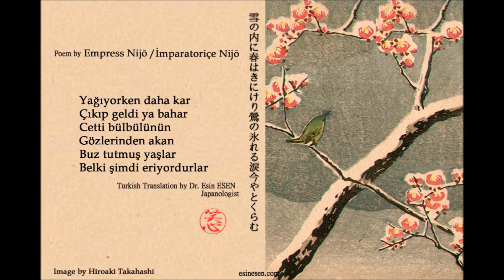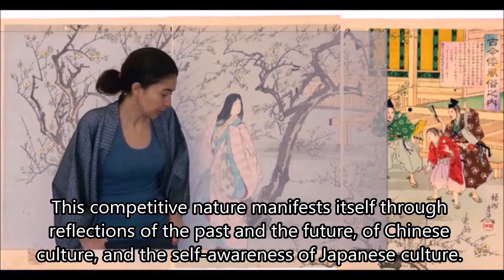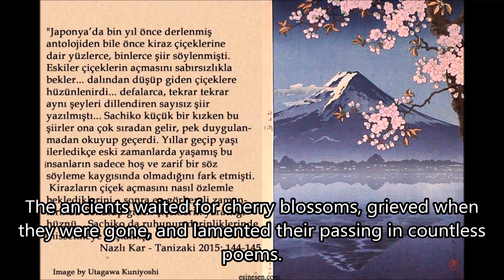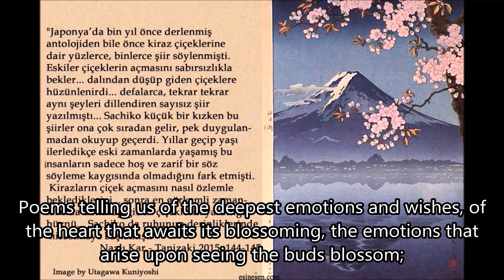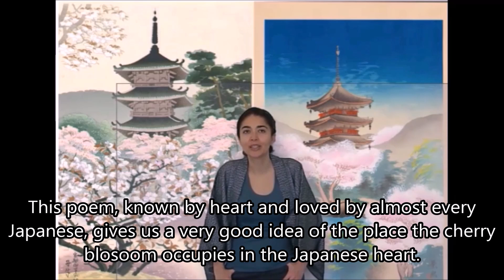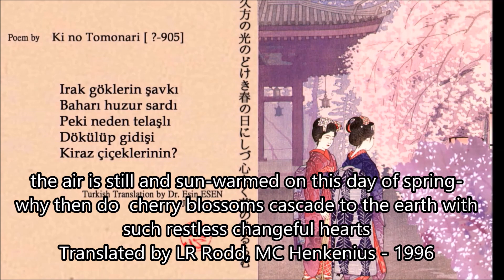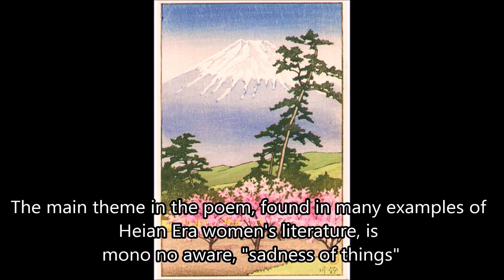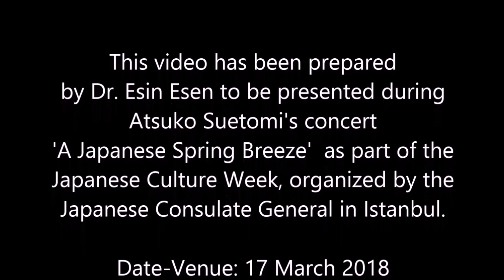Waka Şiiriyle Japonya'da Bahar Yolculuğu / A Spring Journey in Japan Through Waka Poetry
A journey in spring with Japanese poetry, into the heart and soul of Japanese poetry through feelings told in ancient times. How does that heart notice the coming of spring? What does it feel when it is sees the splendour of the cherry flowers? What do the flower petals, falling, tell us? It certainly bears sorrow and love. The muses, pouring from the heart relentlessly, attuned to the cycles of the seasons…
 The waka, the oldest example of which is considered to date as long as 1600 years ago, is like a magic mirror that reflects the heart and soul of the Japanese. This magic mirror succeeds in portraying the image with all the sincere feelings attached to it, seen by someone who lived in the distant past. Let us see how spring is depicted in this mirror.
Japon şiiriyle bir bahar yolculuğuna çıkalım, geçmiş zamanlarda dile getirilmiş hisler bize Japon kalbini anlatsın. Baharın gelişini nasıl fark eder o kalp? İhtişamla açılan kiraz çiçeklerini gördüğünde ne hisseder? Ya ne anlama gelir dalından dökülüp giden çiçekler? Hüzün ve aşk elbette var. Bitip durmadan mevsimlerin döngüsünde aynı heyecanı yeniden yeniden duyan o kalpten dökülen şiirler…
Günümüze ulaşmış en eski örneği 1600 yıl kadar önceye tarihlendiği düşünülen waka  şiiri Japon kalbini yansıtan büyülü bir aynadır. Bu ayna uzak geçmişte yaşamış birinin gördüğü manzarayı da en içten duygularını da yansıtır. Bakalım bu aynada bahar nasıl anlatılmış.